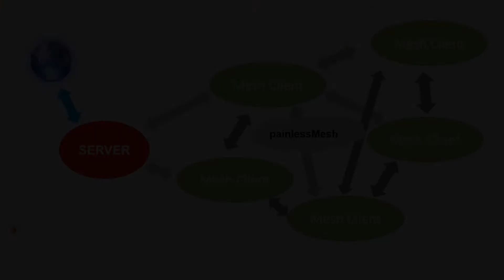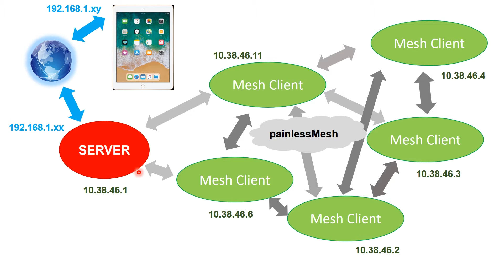MeshyMcLighting: NeoPixels lighting solution using Mesh Network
Wouldn't be cool for many McLighting (RGB LED lighting using NeoPixels) to talk to each other and synchronize? Here is my naive attempt at this, which requires McLighting to be served as stand-alone web-client.